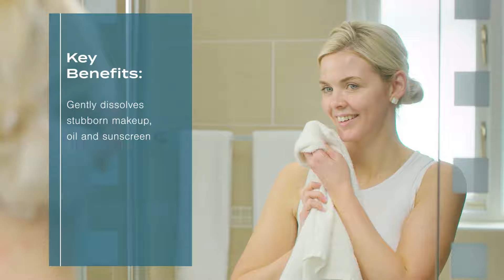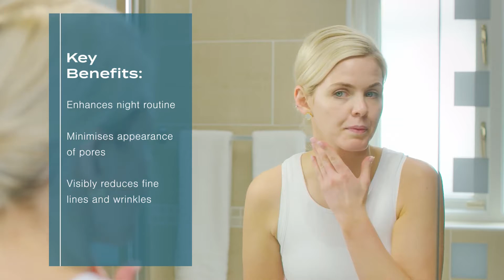Lucim™ Night Routine Tutorial